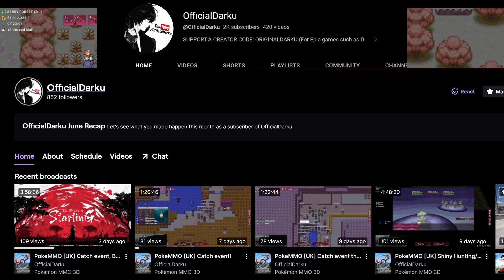Win a Shiny Venonat! | PokeMMO PvE Catch Event 22/07/23!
A full tutorial on where/what/where/when of the next pve catch event in PokeMMO!
Shiny Venonat event!

Saturday 22nd July 2023 PvE Catching event.

feel free to wave at Darku o7 haha!

Darku's Twitch Channel.